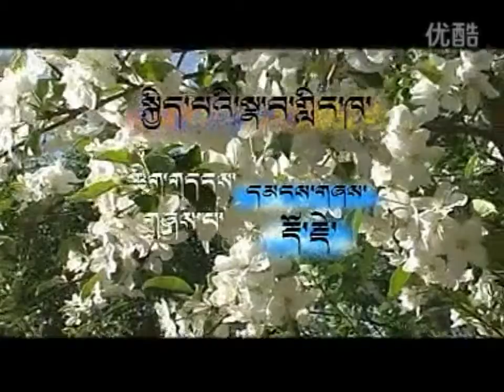【voice from the Tibetan Plateau】folk dance